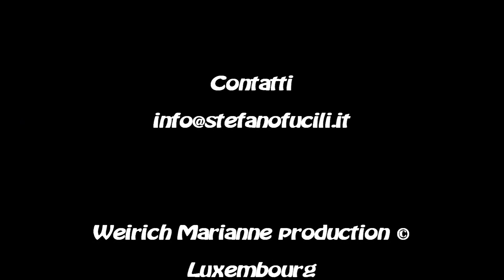Piazza Grande concerto omaggio a Lucio Dalla - Weirich Marianne production ©